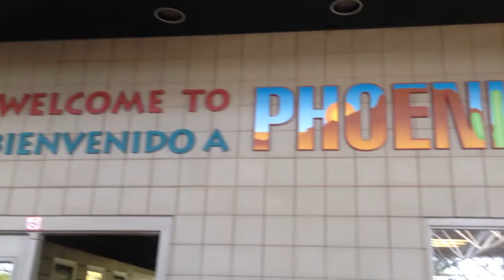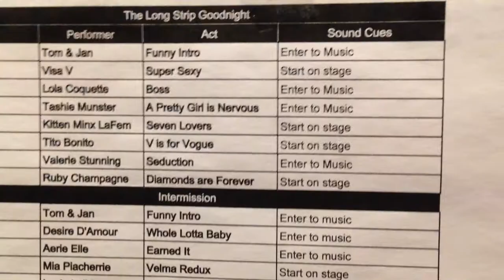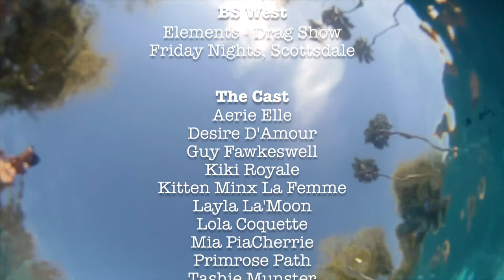Cuban Missile Series - Season 2 - Episode 8: Phoenix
In this first episode to include non-burlesque performers, join me as I perform (and visit) Phoenix, Arizona for the very first time as part of Spellbound Burlesque's "The Long Strip Goodnight" held at Club Palazzo. Also catch a glimpse of Tito's personal life with a sneak peek at an old college friend, Darcy's, birthday party and hanging out with my hosts (real-life gay powerhouse couple) Rafael & Dr. Esteban.

Credits Theme Music: Jennifer Lopez's "Let's Get Loud"
"Darcy" Theme Music: Sean Paul's "Like Glue"